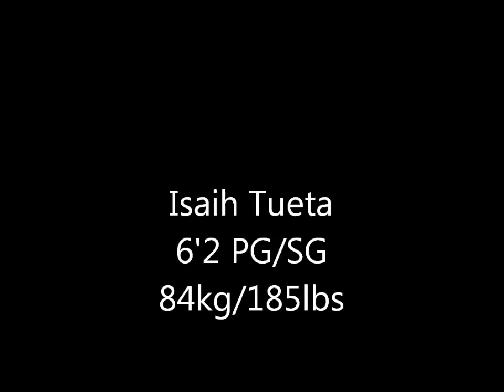Isaih Tueta Highlights